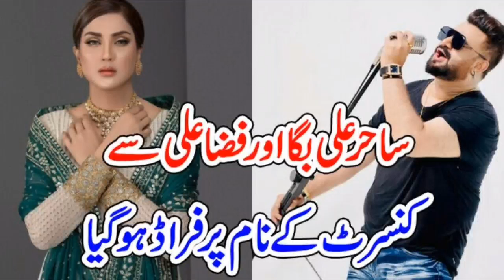Big fraud with sahir ali bagga and fizza ali | Pakistani Singer Sahir ali baga and Fiza Ali